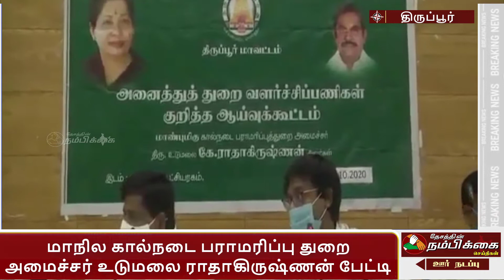மாநில கால்நடை பராமரிப்பு துறை அமைச்சர் உடுமலை ராதாகிருஷ்ணன் பேட்டி